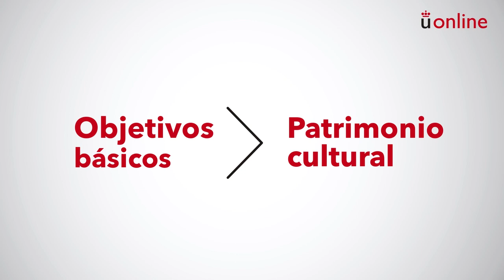Patrimonio cultural. Presentación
Grado en Turismo - Patrimonio cultural. Presentación
Grado en Turismo

aulavirtual.urjc.es
cied.urjc.es